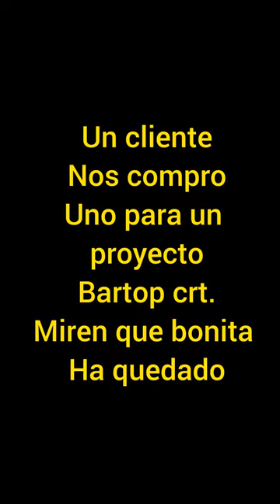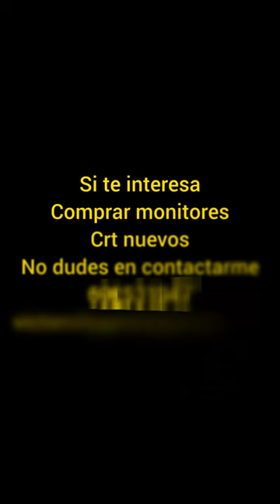Bartop Arcade monitor crt 15khz